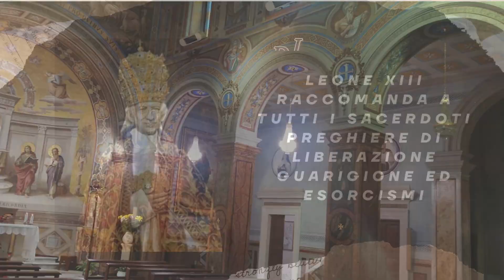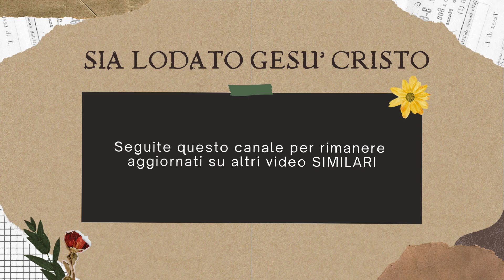N.03 PREGHIERA BENEDIZIONE OGGETTI NOBILI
N.03 PREGHIERA BENEDIZIONE OGGETTI NOBILI CON CATEGHESI ORANTE. Catechesi orante di Don Giuliano Lilli - Parrocchia Maria SS. Ausiliatrice in Roccaravindola (Isernia)